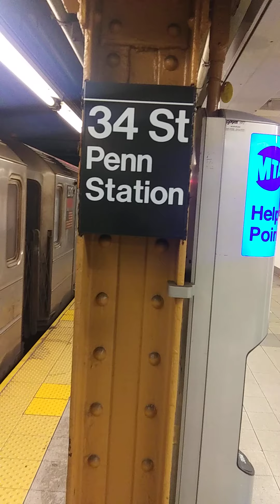Look at the street of 34st Penn Station to 42st Seventh Ave